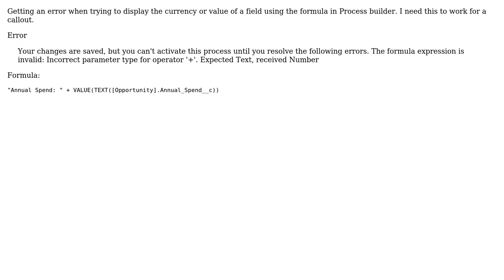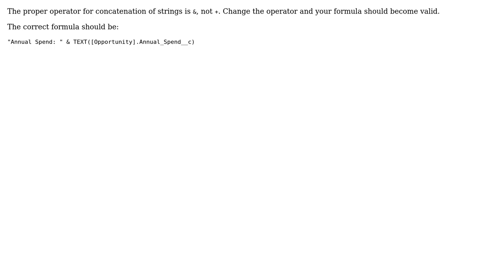Salesforce: Currency or Number in Process Builder formula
With thanks & praise to God, and with thanks to the many people who have made this project possible! You are responsible for your own actions.